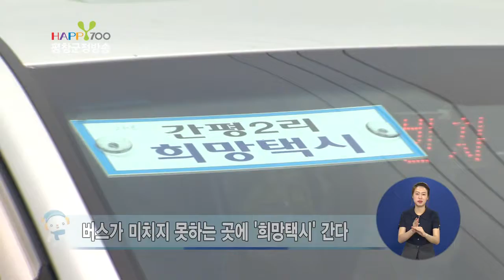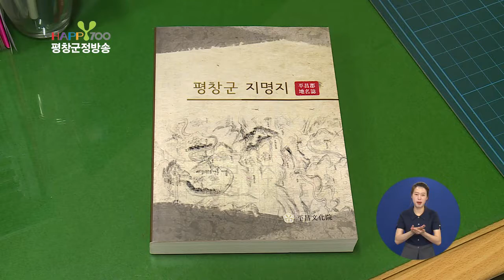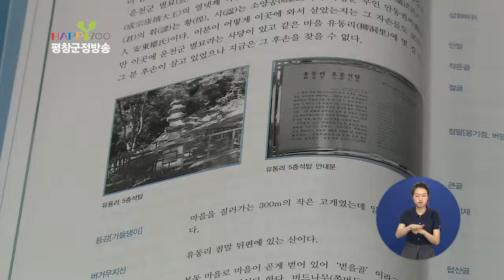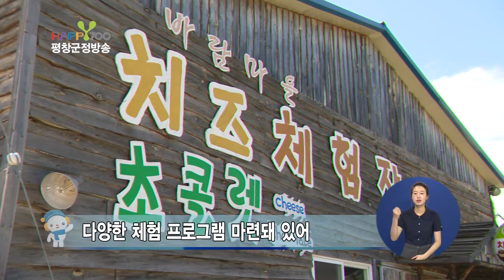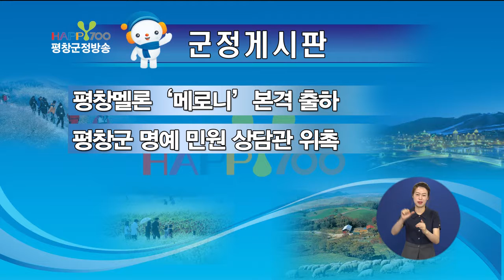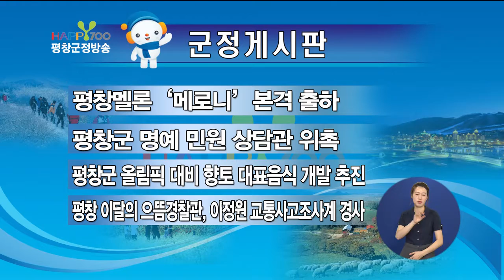150811 제161회 평창군정방송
○ 단 신
1. 평창, 하계 전지훈련지로 인기
2. 평창 희망택시 오지마을에 ‘희망‘
3. 확 달라진 관광객 쉼터, "옛 대관령휴게소 새단장"
4. 평창군, ‘지명지‘ 발간 및 배포
5. ‘박지성 주최‘ 2015 JS 드림컵, 평창에서 막 올라

1. 진부 이색 주말장터
2. 바람개비 마을로 변신한 ‘의야지바람마을‘

○ 게시판
1. 평창멜론 ‘메로니‘ 본격 출하
2. 평창군 명예 민원 상담관 위촉
3. 평창군 올림픽 대비 향토 대표음식 개발 추진
4. 평창 이달의 으뜸경찰관, 이정원 교통사고조사계 경사